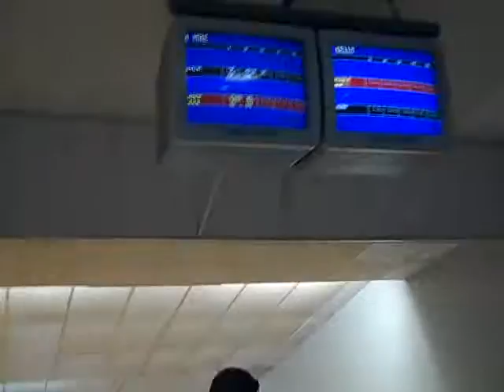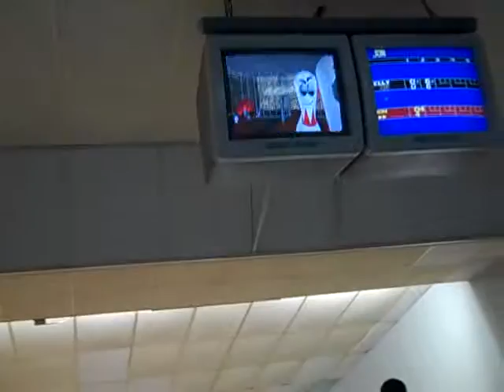Bowling W/ My Dad: Part 1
So this is My dad & I playing bowling, which this place is about 30 minutes or so from my house. I couldn't record it all, so I had to make 2 parts. My dad beat me on this game. We did play 2 games but couldn't record second. He beat me 117-100. Hope you enjoy. I'm the one with the brownish pants lol.